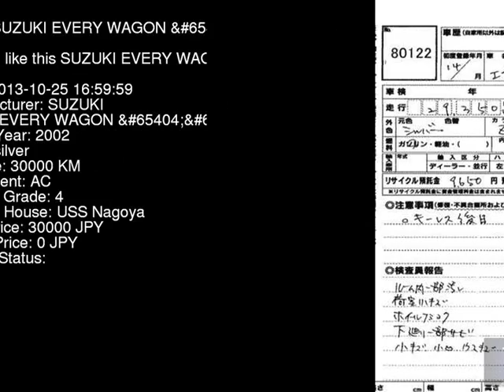2002 SUZUKI EVERY WAGON _ DA62W - Japanese Used Car For Sale Japan Auction Import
2002 SUZUKI EVERY WAGON _ DA62W - Japanese Used Car For Sale Japan Auction Import DA62W,SUZUKI,EVERY_WAGON,_,USS Nagoya,jdmvip,vip,jdm,cars,japan,jdmvip.com,japanesecars,usedcars Japanese Used JDM Car For Sale At Auction in Japan for Import